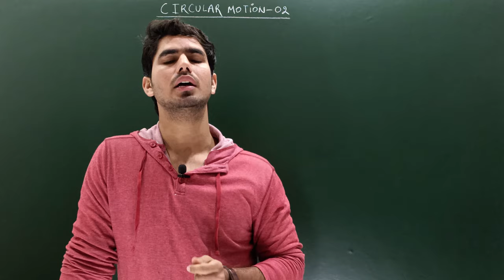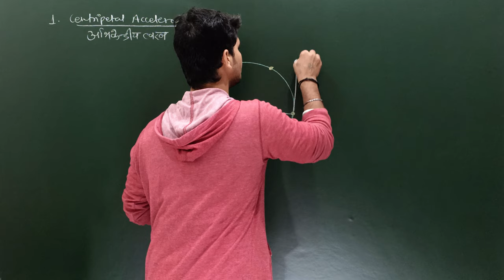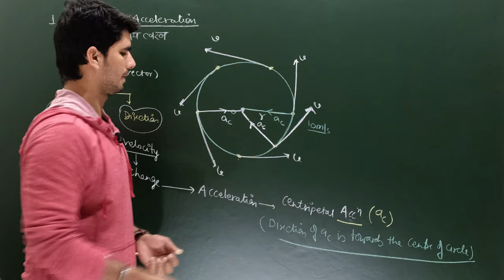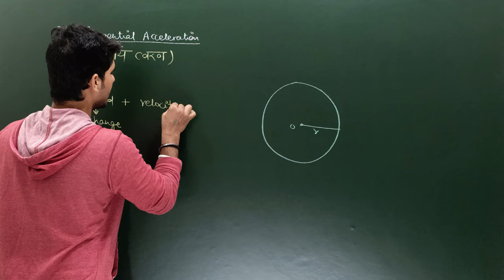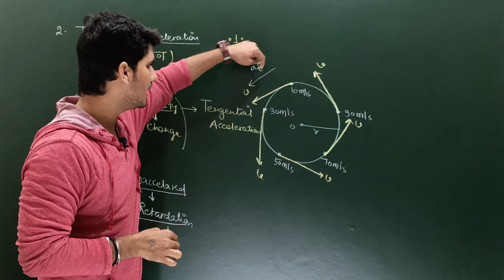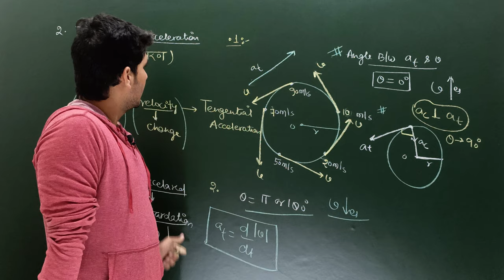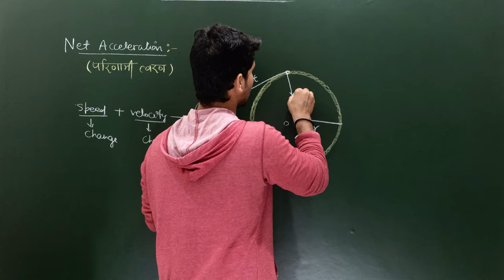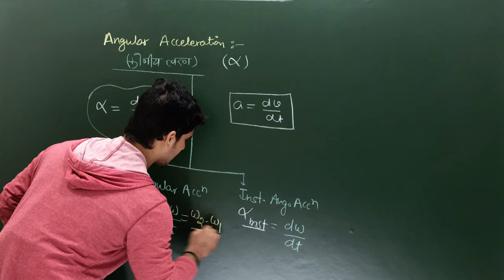Kinematics (Part-11) / Airforce/Navy Physics ~ CIRCULAR MOTION ~ PART-02 // LEC-11 (2020-21)